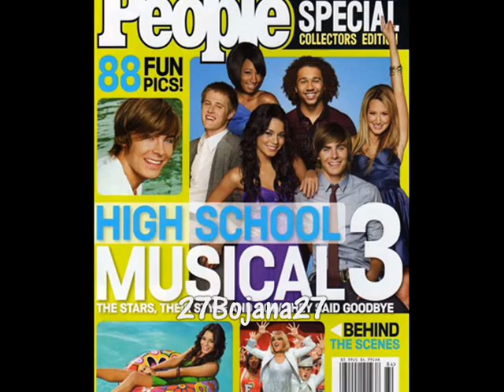CancioneS de High School Musical 3 (RecopilatoRio)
Video dedicado eSpecialmente a las cancioneS que salen en la pelÃ­cula High School Musical 3 , la maS eSperada de todoS loS tiempoS...merece la pena veRla y Que actualmente se encuentra en todoS loS cineS de todO el mundO.EsperO Que oS guSte.
Votad por la mejor cancion de todaS..!